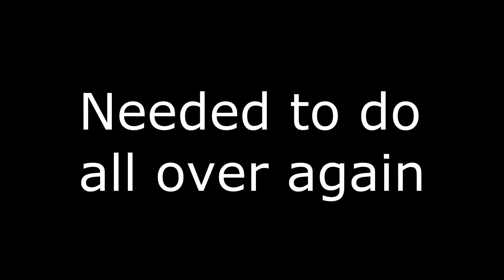Guild Wars 2 - Wintersday Jumping Puzzle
This puzzle is located in Divinity's Reach (maybe other cities, I haven't checked).
If you fail (like I did) you respawn in the beginning area and need to do all the jumping again (over the flakes).
I made it again (without recording, as I already made it ) and recorded again from the checkpoing with the campfire, wich doesnt let you take damage from the cold.

Some tips are: always try to jump on the edge, some things are pretty far from the others,

try also to jump from higher areas (go to the higher area of the flake)

when you reach the presents that explode, there you'll need to jump from the very top of the edge, pretty hard on the first try

there is also a huge snowman that blows cold air and can throw you away, watch out

the red circles means some enemies that throw bombs, I just didnt see it on the first try and it exploded. wait for it to go away